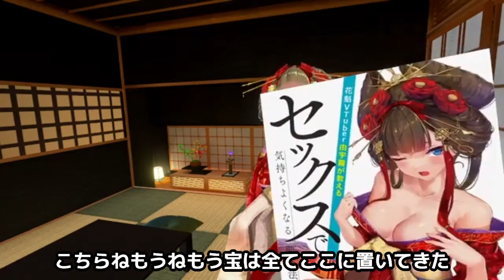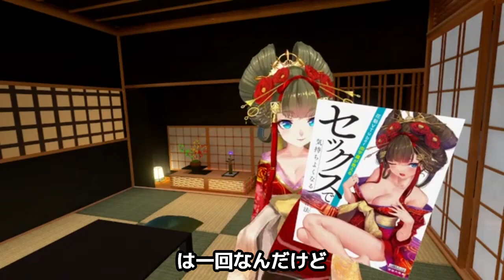めちゃモテメンター由宇霧始動の理由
毎週日曜おひる１２時はライブ配信やってるよ～